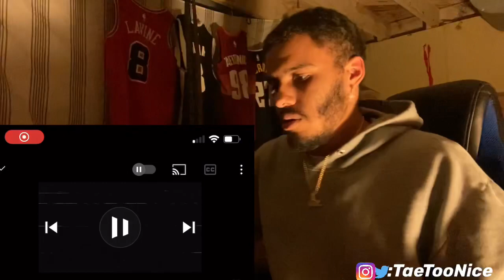LISI IS JUST TOO GOOD!! Lisi "The Come Up" Official Video Reaction! 🔥🔥